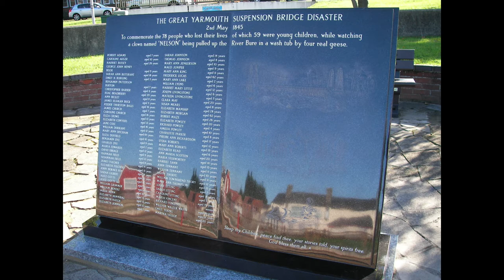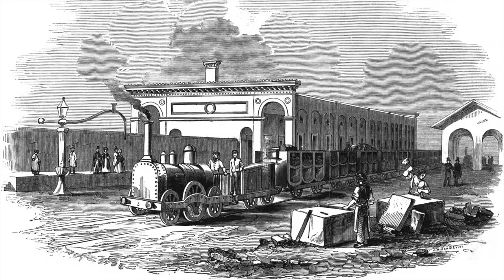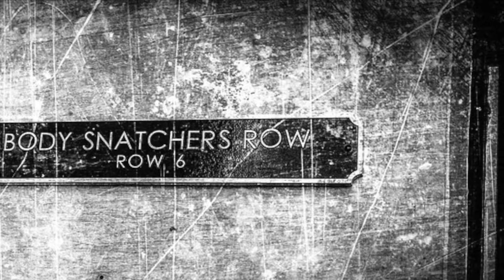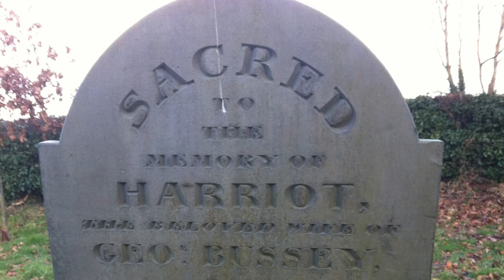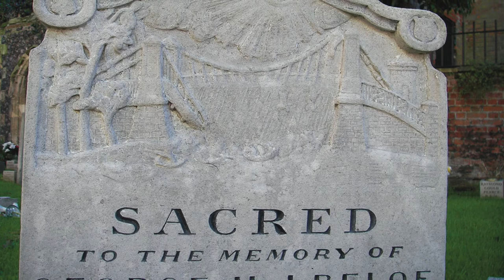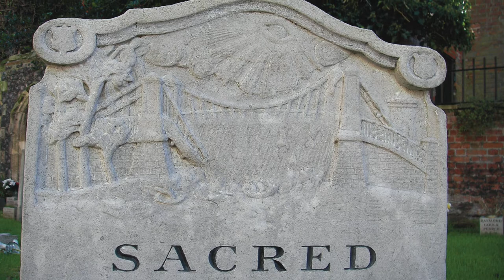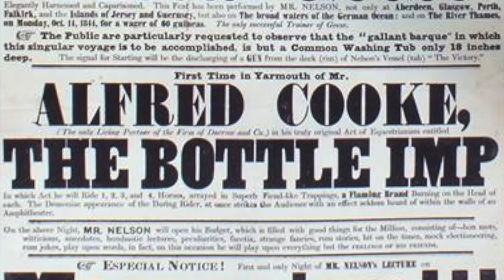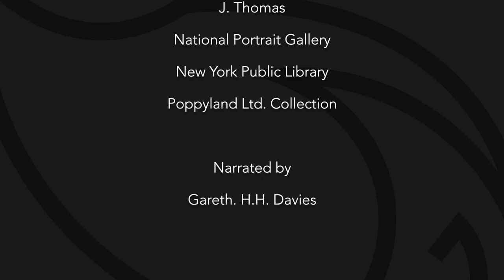Suspension Bridge Virtual Walk by Great Yarmouth Heritage Guides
The Suspension Bridge virtual walk is a version of a walk that first took place in 2017 with Great Yarmouth Heritage Guides.

It commemorates the Yarmouth Suspension Bridge Disaster of 1845 and is an example of a bespoke walk requested by a group. It is a poignant reminder of the fragility of life from the past.

Don't miss the Guided Heritage Walks in person when they return in 2021.

great holidays = great times and great memories.